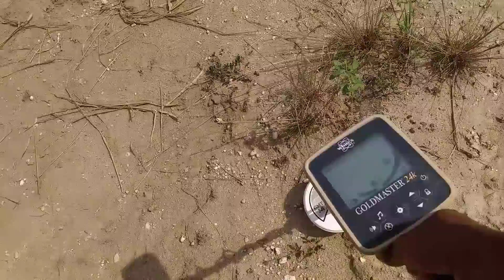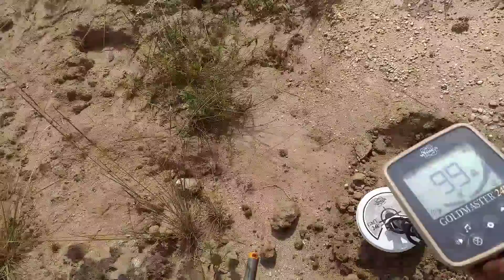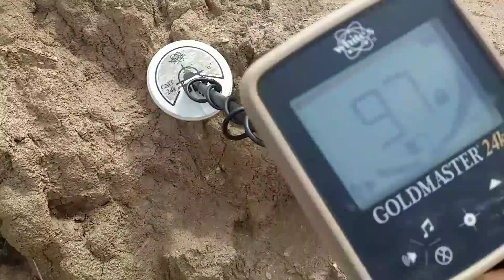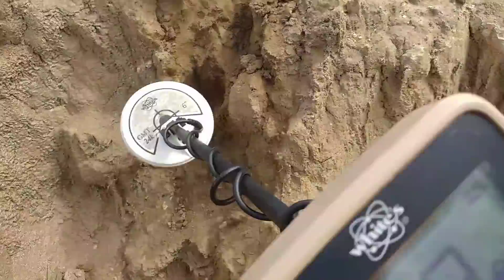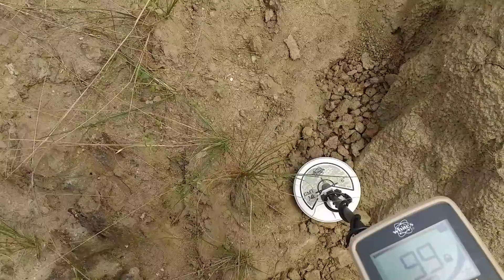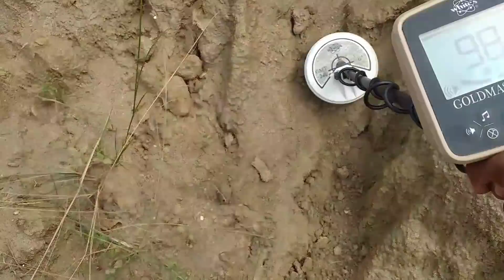Barro muito mineralizado com muito pó de mica com ouro.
Compre detectores por este link e ganhe um super desconto da loja
Fala pessoal, tudo ok ? agora terá uma massa de videos para vocês todos os dias..obg a todos pelo carinho e até o próximo vídeo!!